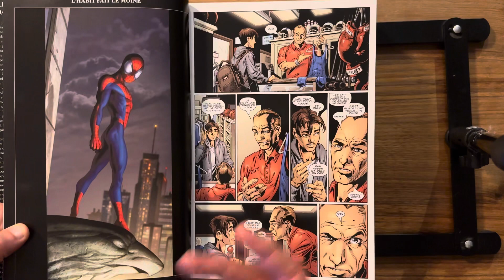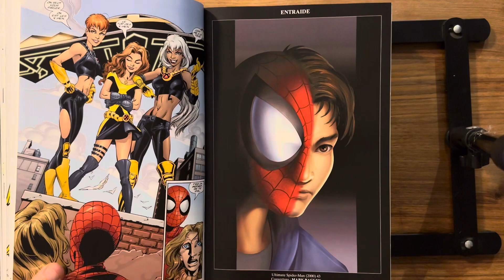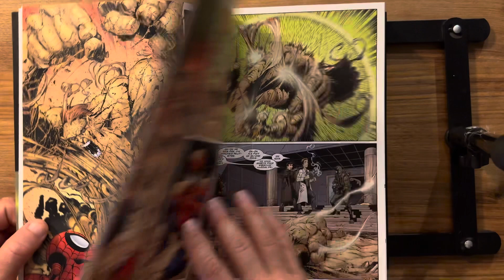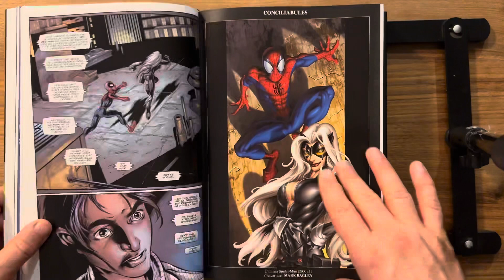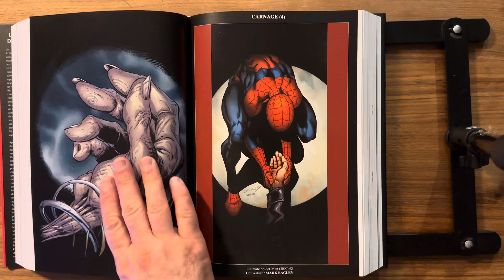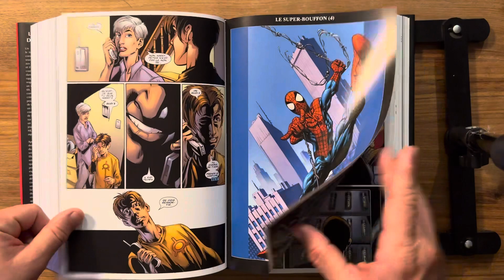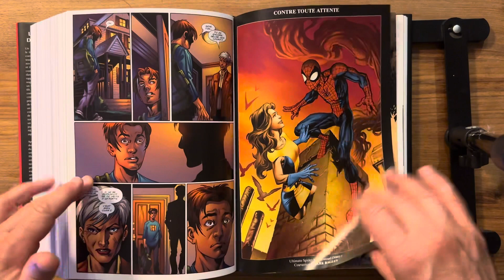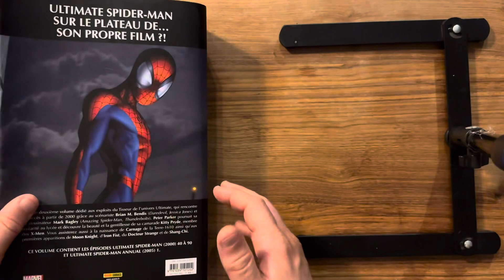Page à page #53 : Ultimate Spider-Man Omnibus Vol.2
ULTIMATE SPIDER-MAN OMNIBUS : LA MORT DE SPIDER-MAN (TOME 4 )- La Mort de Spider-Man